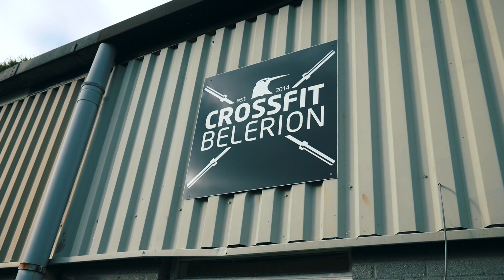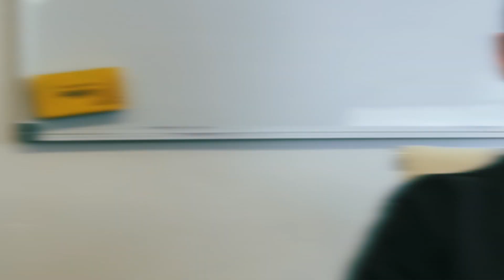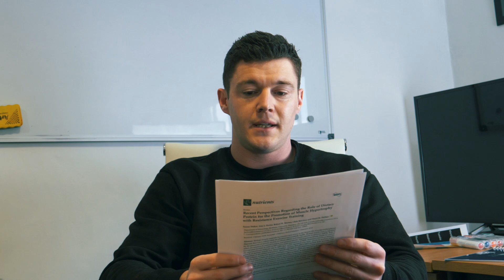WHY ALL "FITNESS YOUTUBERS" GIVE DIFFERENT ADVICE